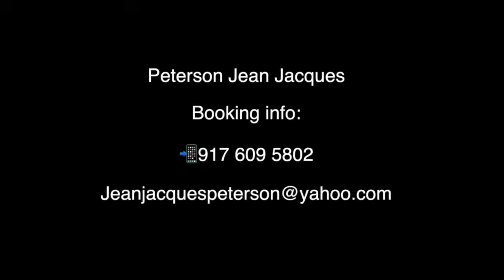That's Norma TV Show 05.20.23- || Erline Dorsainvil